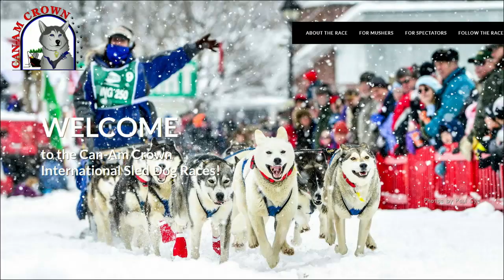TBT News Clips: Sioux Lookout man wins Canada's premier dog sled race - Mar 05, 2022